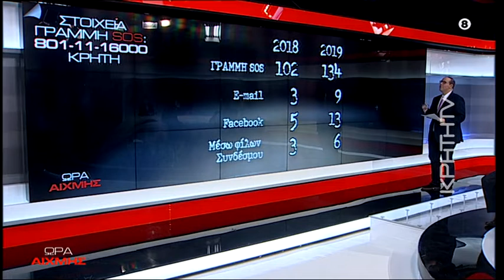ΩΡΑ ΑΙΧΜΗΣ - Στοιχεία Σόκ για την κακοποίηση στην Κρήτη